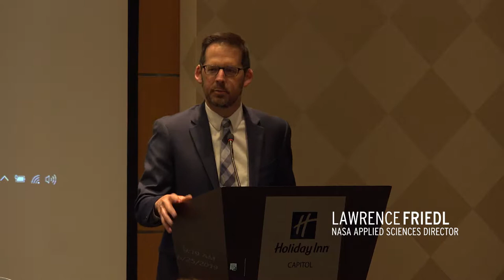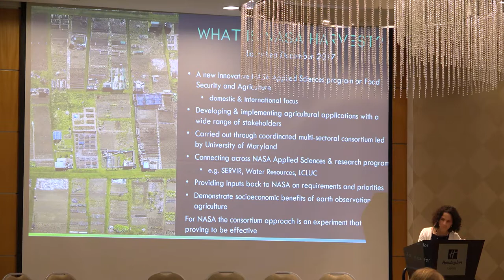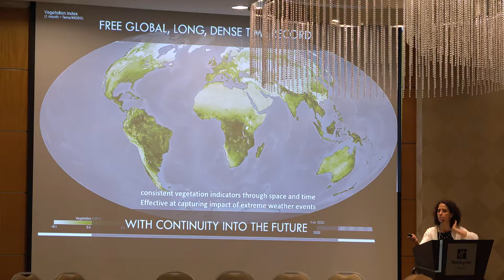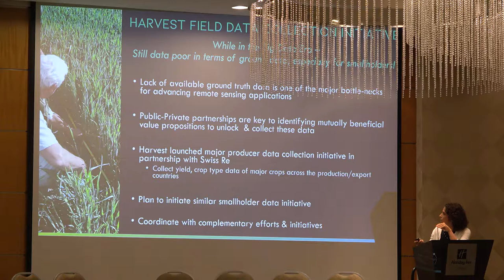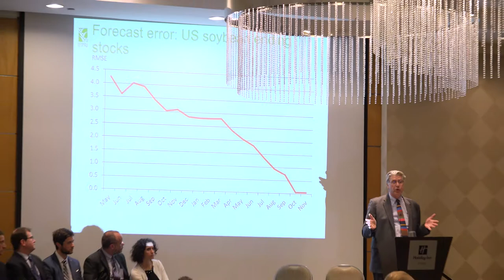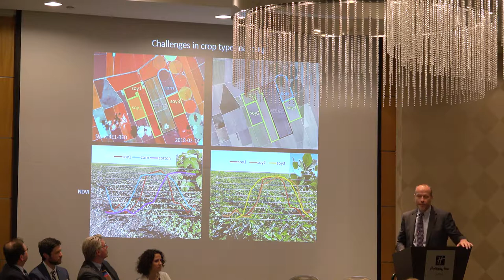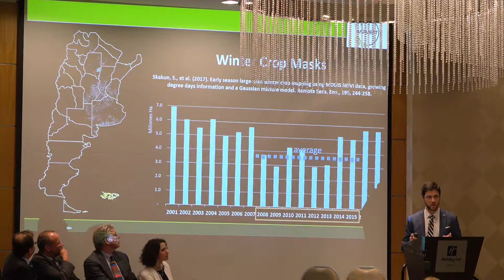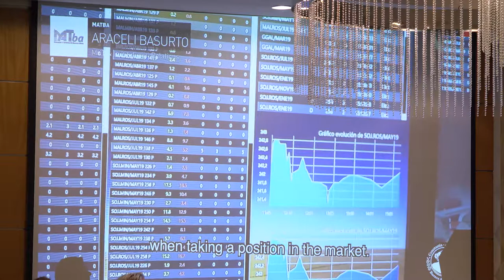NASA Harvest Conference 2019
Call to order, opening remarks, and the first panel of the 2019 NASA Harvest Conference held in Washington DC, June 25, 2019.